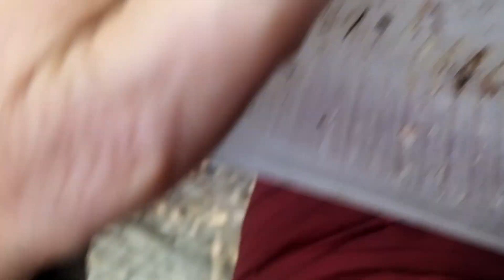Very affectionate cats | I feed homeless animals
Quite recently, a black cat was afraid to come close to me. He was shy and ran away. Look how happy he is now when he is being petted. He turns his back to me, and the gray cat is jealous of me and won't let me pat him on the head.

Street cats, homeless animals. How sad it is to see their life full of dangers, struggle for survival, endless search for food... To make life easier for them, we, two elderly pensioners, feed them every day, in any weather, in the morning and in the evening.
I started posting these videos in order to show mercy in people's hearts to our beloved pets. Watch my videos until the end, because it will help to feed these cats even better and make life happier.